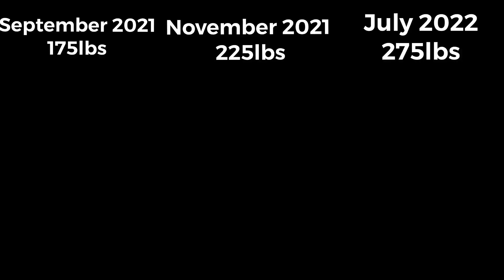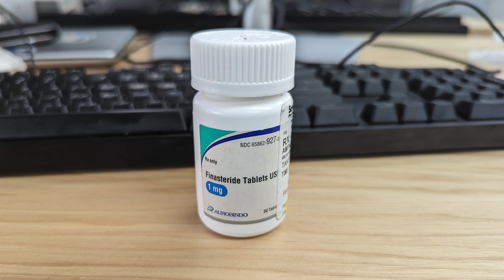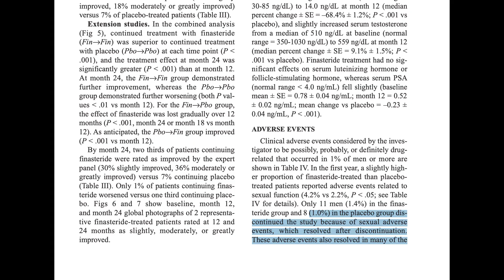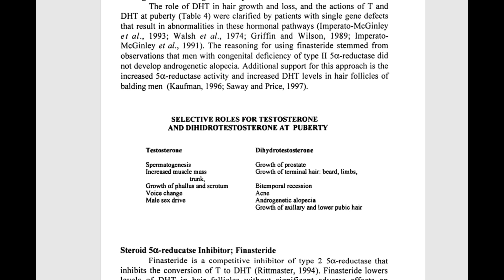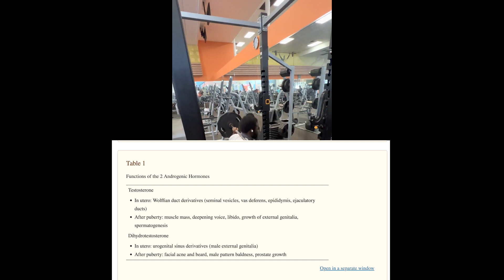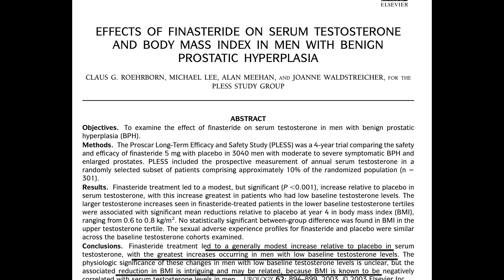Does Finasteride Harm Muscle and Strength Gains? No.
Effect of finasteride on serum levels of androstenedione, testosterone and their 5α-reduced metabolites in men at risk for prostate cancer

Effects of finasteride on serum testosterone and body mass index in men with benign prostatic hyperplasia

Discussion: Androgens and Development of Reproductive Tissues. Chairpersons: Jean Wilson and Richard Horton | Pharmacology, Biology, and Clinical Applications of Androgens: Current …

Finasteride: Patrick M. Zito; Karlyle G. Bistas; Kirin Syed

Biochemistry, Dihydrotestosterone: Kevin J. Kinter; Aabha A. Anekar.

Finasteride 5 mg and Sexual Side Effects: How Many of these are Related to a Nocebo Phenomenon?

 Androgens and Androgen Receptor: Mechanisms, Functions, and Clinical…. (page 451 and 461)
Finasteride in the treatment of men with androgenetic alopecia

Handbook of Drug Interactions: A Clinical and Forensic Guide (page 656  DHT potency compared to Testosterone)